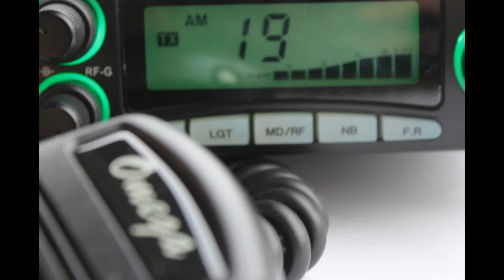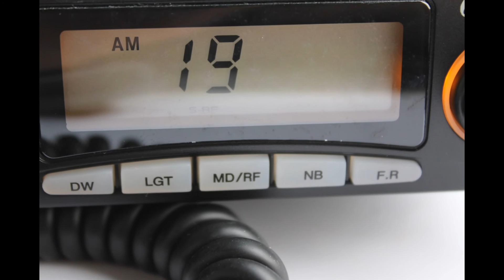CB RADIO FARUN OMEGA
Częstotliwość pracy 26,960 MHz -27,400 MHz
Moc wyjściowa 4W
Rodzaj modulacji AM / FM
Napięcie zasilania ~ 13.8 V
Pobór prądu Nadajnik - 1.5 A
Odbiornik - 700 mA

Wymiary S. 140 mm/W.40 mm/ G.196 mm

Czułość 10 dB SINAD 1,0 uV
Selektywność poniżej 60 dB przy +/- 10 kHz
Ilość kanałów     40 AM / FM
Przycisk NB/ANL - filtr eliminujący zakłócenia
Mikrofon wyposażony w przyciski do zmiany kanałów
Dwa kolory podświetlenia  zielony / bursztynowy
Możliwość nasłuchu dwóch kanałów równocześnie
Wyjście na głośnik zewnętrzny
Przycisk EMG